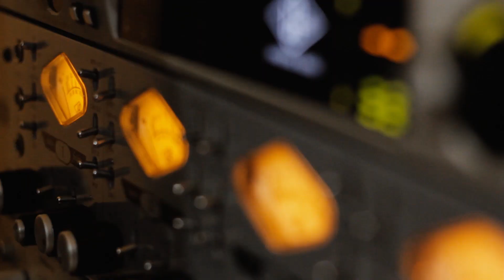RS Music LAB | Acompanhe as gravações com a Zanzar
Depois de um mês de imersão na primeira etapa de capacitação do RS Music LAB, as bandas formaram equipes com nossos agentes culturais pra produção de um single + videoclipe! É a etapa 2 do projeto, trazendo toda a criatividade dos artistes, e a gente mostra um pouco do que tá rolando nos estúdios na Marquise 51, nas gravações com o mestre Beto Silva - que também foi um dos nossos mentores.

Zanzar foi formada em 2018 por Sara Nina e Kevin Brezolin, Guilherme Lopes e Bruno Muck. baseada na canção, a sonoridade da banda acontece no flerte do samba com o punk, em uma espécie de MPB cyberpunk à la Jards Macalé. Suas apresentações configuram-se como bailes de celebração da desordem mundial, traçando possibilidades de festejar em meio a selva urbana e distópica. Desde 2018, Zanzar já foi selecionada para apresenta-se no Salão de Atos da UFRGS, no bar 512, entre outros da capital gaúcha.